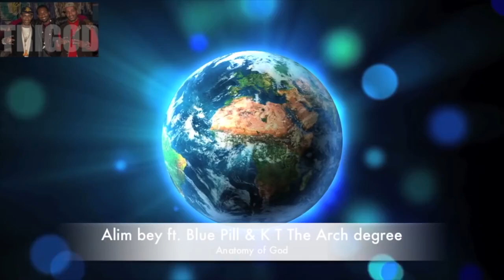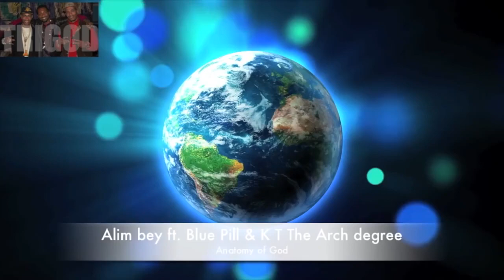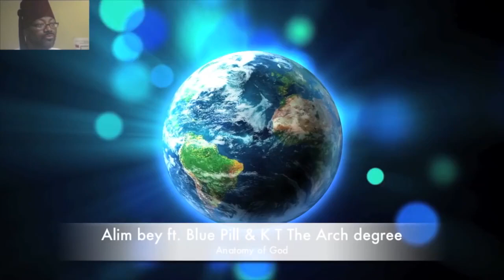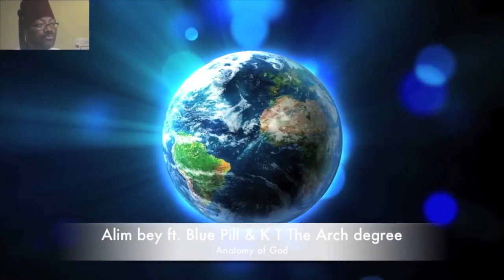Dr. Alim Bey ft K.T. The Arch Degree & Blue Pill: "The Anatomy of God & Origin of All Religions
The Anatomy of God & Origin of All Religions